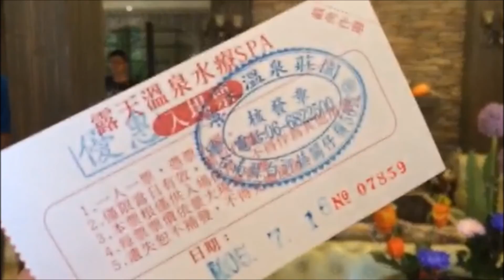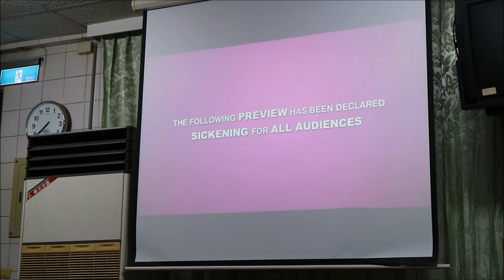7.16.16 | AID SUMMER 2016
Day 15

Saturday

後壁國小 Tainan, Taiwan